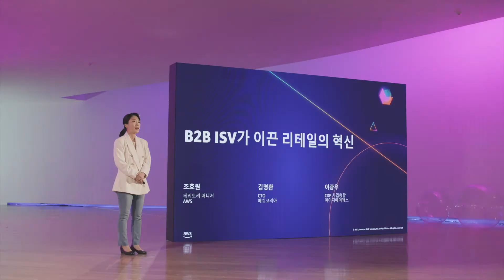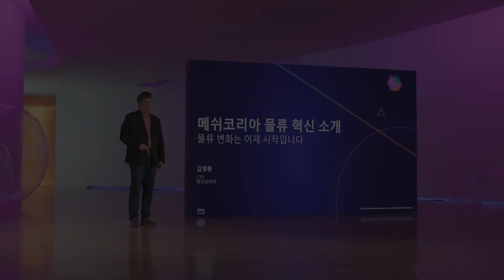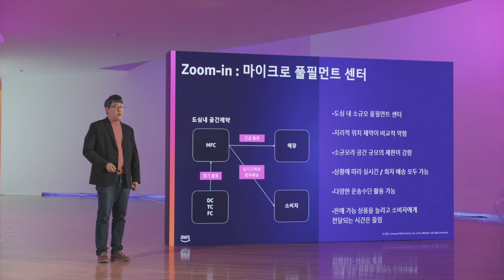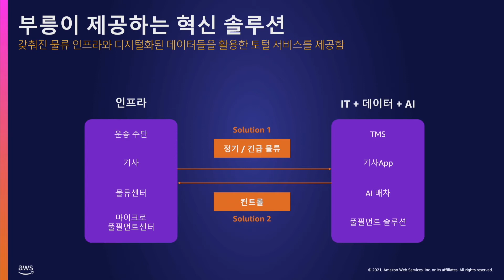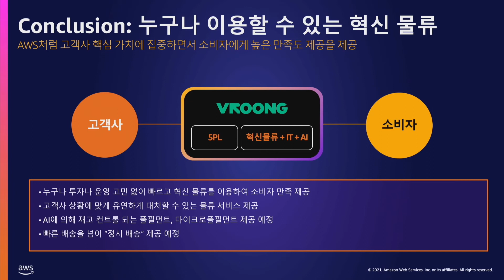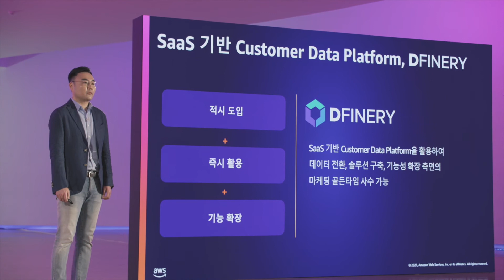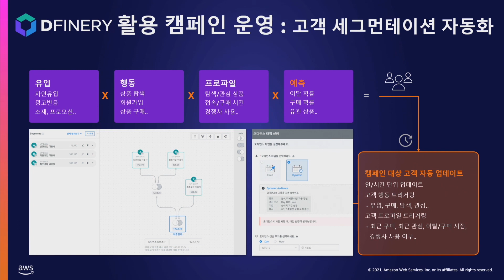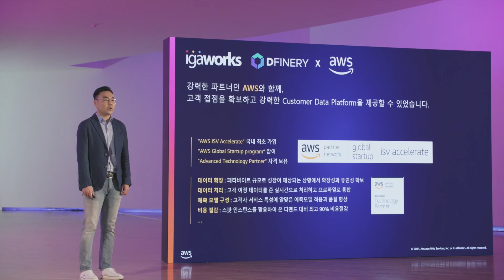B2B ISV가 이끈 리테일의 혁신-조효원,테리토리 매니저,AWS/김명환,CTO,메쉬코리아/이광우,CDP사업총괄,아이지에이웍스::AWS Summit Online Korea 2021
한국 대표 B2B ISV인 메쉬코리아와 아이지에이웍스가 유통, 이커머스 고객의 혁신 사례를 공유합니다.메쉬코리아는 주문 채널부터 배송 완료까지, 배송 운영에 필요한 모든 부분들을 디지털화 함으로써 물류 전방위적으로 고객에게 가치를 제공합니다. 아이지에이웍스의 디파이너리(Dfinery)는 고객 데이터를 자동으로 수집, 분석하고 행동 예측과 마케팅 골든타임 사수를 위한 개인화된 커뮤니케이션까지 모든 부분을 SaaS로 구현합니다. 즉시 도입 가능한 고객 데이터 플랫폼을 통해 커머스 기업이 디지털트랜스포메이션을 빠르게 구축한 이야기를 들려 드립니다.